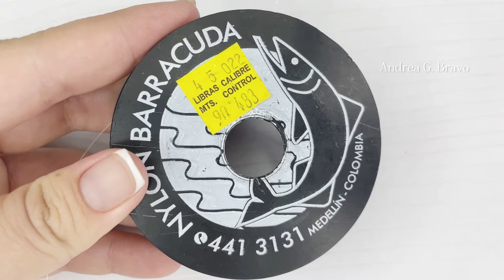❤️Cómo hacer aretes con mostacillas y cristales tejidos sobre Aro, súper fácil! ❤️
Hola!❤️
Para realizar algun pedido de mis accesorios me puedes escribir ‪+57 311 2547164‬

✨ todos los materiales los consigues aquí en piedrarte👇
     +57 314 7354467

❤️te invito  a que me sigas en mis redes❤️